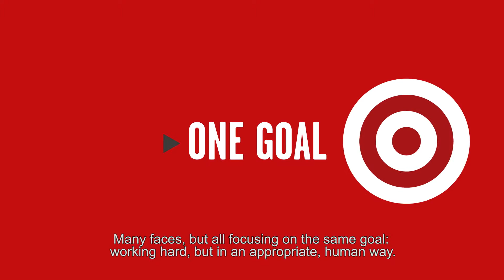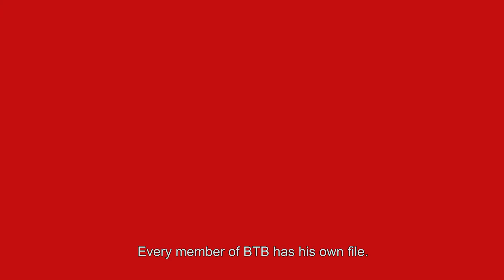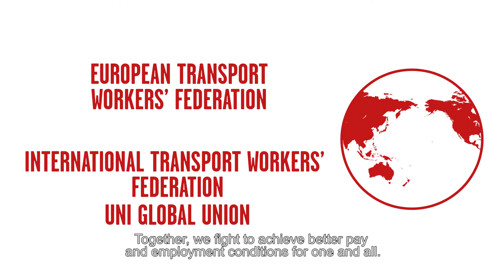BTB-UBT infovideo English